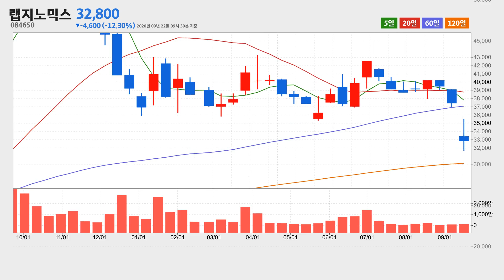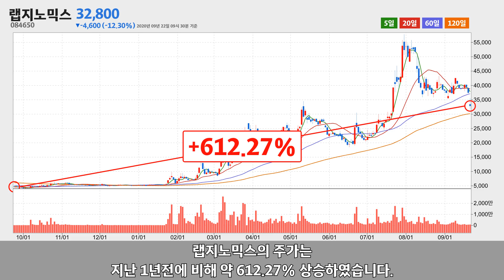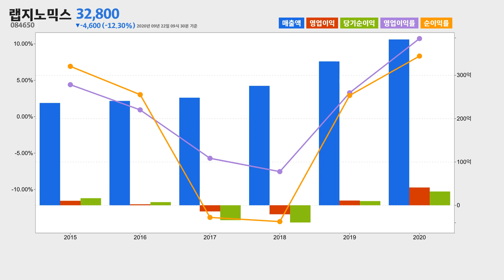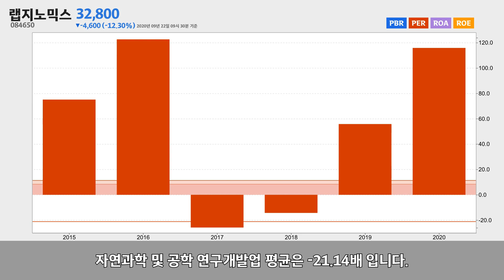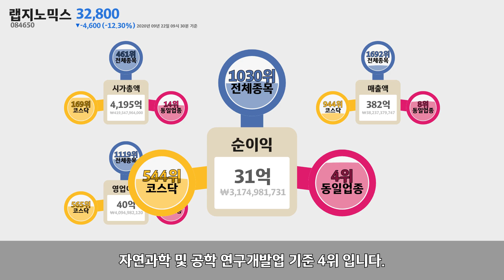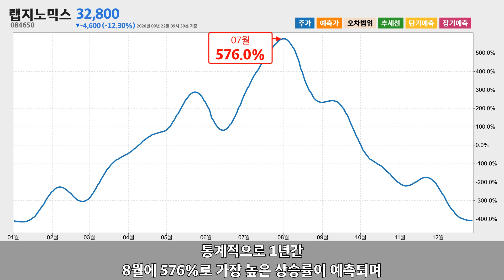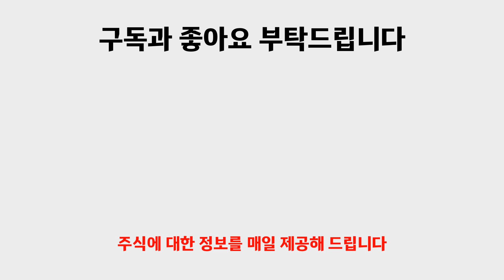랩지노믹스(084650) 2020년 09월 22일기준 주가분석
랩지노믹스는 경기도 성남시 분당구에 위치한 자연과학 및 공학 연구개발업체 입니다.
랩지노믹스는 2020년 09월 22일 오전 09시 30분 현재 전일대비 약 -12.30% 하락한 32,800원에 거래되고 있습니다.